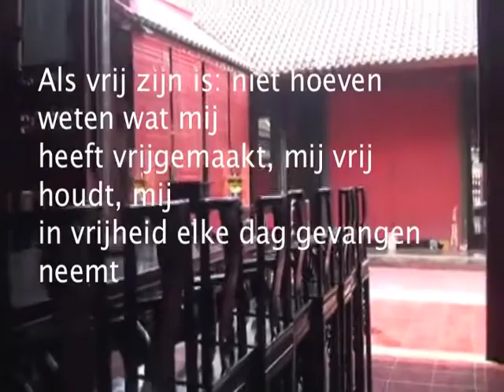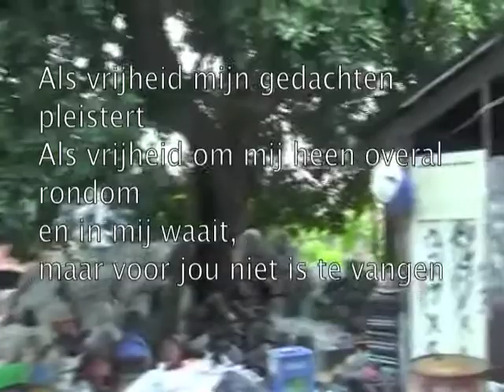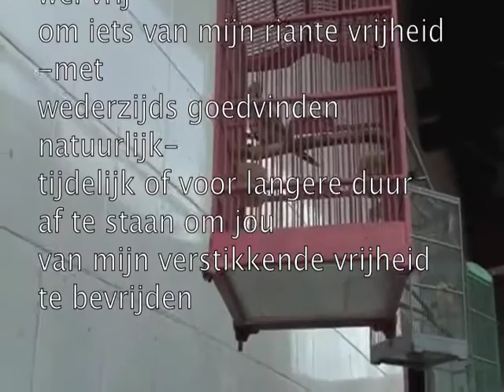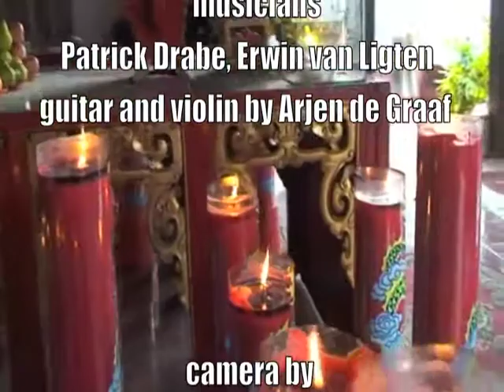Kebebasan 自由 Freedom Vrijheid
Freedom, poem by Marion Bloem, translated into Indonesian by Widjajanti W. Dharmowijono, and performed by Widjajanti W. Dharmowijono.
自由 Chinese translation by Carol Mama, performed by May Lam, with Patrick Drabe (guitar), Erwin van Ligten (guitar), and Arjen de Graaf (violin). Camera by Gerard Mosterd, Video by Marion Bloem
Widjajanti Dharmowijone had chosen the temple of her family as background as a symbol, to show that however human beings are oppressed, they will always keep their spirit of freedom in their body and soul.